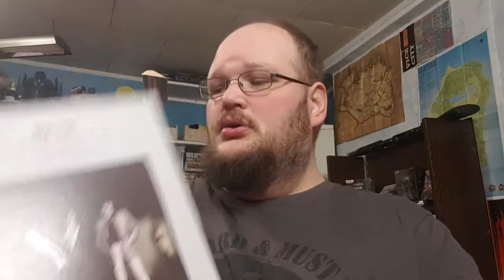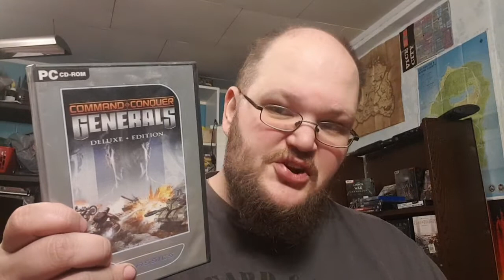Vlog - 2021 ja Aarteita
kävin sitten varastosta noutamassa Need For Speed Collector Series boksin mutta löysin niin paljon muutakin